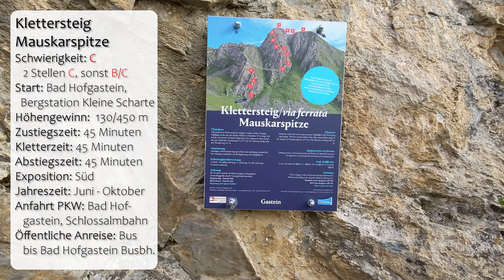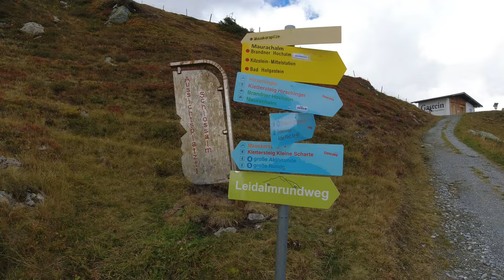Mauskarspitze Klettersteig und Normalweg - Mauskarkopf - Bad Hofgastein - Salzburg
Der als C bewertete Klettersteig auf die Mauskarspitze (Mauskarkopf) im Gebiet der Schlossalm bei Bad Hofgastein ist ein kurzer aber schöner alpiner Anstieg mit einer netten Seilbrücke. Kombiniert mit dem Normalweg ergibt sich eine kurze Rundtour für nicht ganz so sonnige Tage.